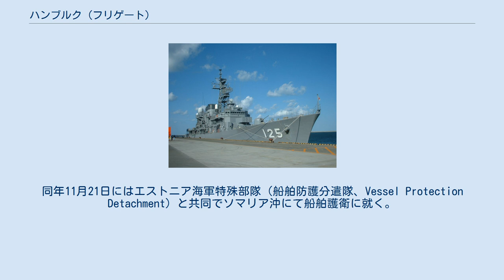ハンブルク (フリゲート)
ハンブルク（ドイツ語：Hamburg, F 220）は、ドイツ海軍のフリゲート。
ザクセン級フリゲートの2番艦。
艦名は自由ハンザ都市ハンブルクに由来し、この名を受け継いだドイツの艦艇としては5代目にあたる。
 「ハンブルク」は、ホヴァルツヴェルケ＝ドイツ造船キール工場で2000年9月1日に起工し、2002年8月16日に進水、2004年12月13日に就役し第1フリゲート戦隊に配属された。
 2006年1月に第2フリゲート戦隊に所属変更される。
 2010年10月19日にソマリア沖の海賊に対処するためのアタランタ作戦に参加するためヴィルヘルムスハーフェンを出航し、途中の10月から11月中旬にかけて地中海にて統合防空作戦センター（JADOC、Joint Air Defence Operation Centre）の試験が実施される「ラピッドアロー2010（RAPID ARROW 2010）演習」に参加し、11月11日に統合防空作戦センターの実験は成功している。
同年11月21日にはエストニア海軍特殊部隊（船舶防護分遣隊、Vessel Protection Detachment）と共同でソマリア沖にて船舶護衛に就く。
同年12月16日に海賊から解放されタイ王国海軍の外洋哨戒艦「パタニ（Pattani）」に収容された貨物船「ハンニバル2（Hannibal II）」の乗員に対して医療援助を実施する。
 第2機動隊群第2フリゲート戦隊に所属し、ヴィルヘルムスハーフェンを母港としている。